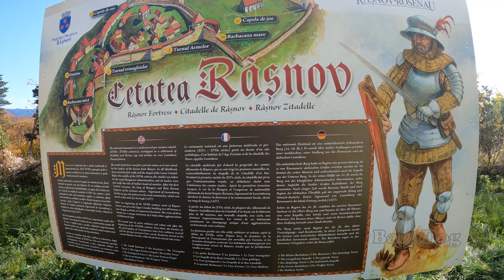Rasnov Medieval Castle, Romania. Cetatea Rasnov. 4K Video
I wish all the best to you all!

Gear
Drone: DJI Mini 2 4K
Video: Gopro Hero 9 Black with Media Mod
Sound: Uni-Directional Electret Condenser Mic
Accessories: Tripod Hama Star 61